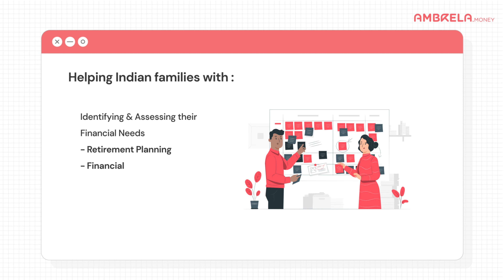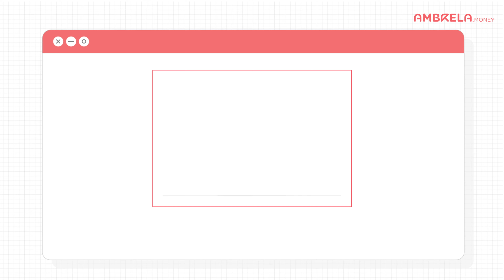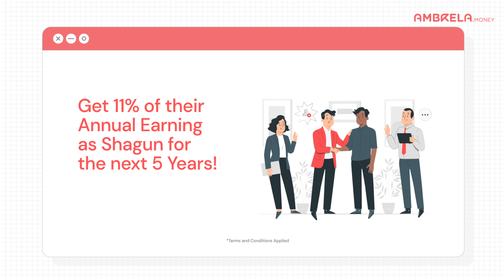Start Your Journey as a Partner with Ambrela.Money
Ambrela.Money brings to you a chance to help every middle-class individual the opportunity to be able to grow and maintain wealth. We are Bharat's Apni Aapki Company. By Partnering with us you will be able to create a passive income stream just by following the contents of the video. We hope you are ready to kickstart your partnership journey with us in the world of finance and we are awaiting you to join our amazing financial family.